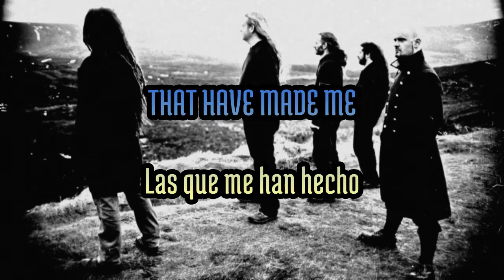Primordial: Awaiting The Dawn (Subtítulos inglés - español)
Toda la música es propiedad de Primordial

País: Irlanda
Álbum: Imrama
Año: 1995